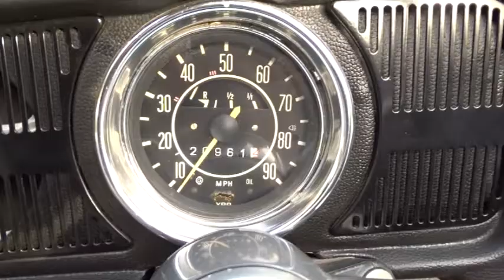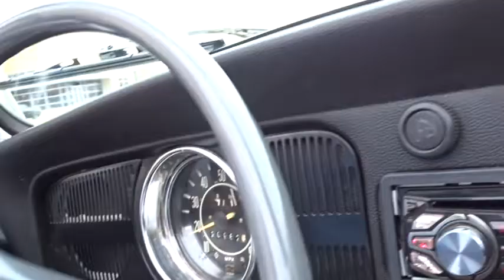1970 Volkswagen Beetle Convertible Stock# 842-FTL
For sale in our Fort Lauderdale showroom is a super nice 1970 Volkswagen Beetle Convertible. Designed and originally built by Ferdinand Porsche, the world has had a love affair with the Beetle for nearly 70 years now. Models progressed from its origin in the 1950s to include different engines, trim, and creature comforts, but the overall design never changed. This 70’ Beetle is finished in a beautiful Silver Pearl exterior paint accented by a modest peppering of chrome on each side. The paint has been tastefully done, and it shines beautiful in the sun. The black interior is super clean including the vinyl upholstery and carpets. This interior really pops with its color contrasting piping. The brand-new looking top will certainly keep you dry when the rain pours and will easily fold back when the sun comes back out. The 4-cylinder engine runs like a top. The 4-speed manual transmission shifts beautifully. The wheels feature shinny classic VW chrome hub caps which creates a great overall look to the 70’ Beetle. Options for this 1970 Volkswagen Beetle include: CD-Radio, Convertible Top, Seat Belts and a Vinyl Interior. Another great detail about this Beetle is that it was most of his life located in Arizona. The sheet metal and undercarriage are in great condition. This Type 1 Volkswagen is ready for a new owner to drive on a nice day or the daily commute.
To see 100+ HD pictures and a video of this 1970 Volkswagen Beetle Convertible please For more information or to schedule an appointment to view car in person, please call the Fort Lauderdale showroom at or email us directly at